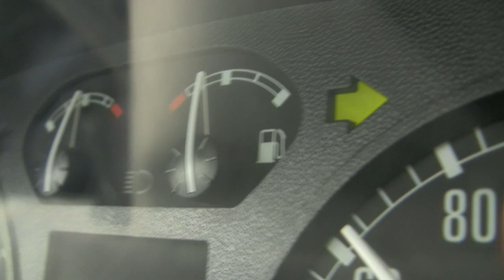Olomoucká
"Přelaďte na lepší inteligenci"
Dvě kamarádky vyrazily do Olomouce. Dojedou až do svého cíle?

Hráli:
Aneta Polášková
Helena Obručová
Jakub Růžička

Scénář:
Mariana Firbasová

Režie:
Ondřej Šálek